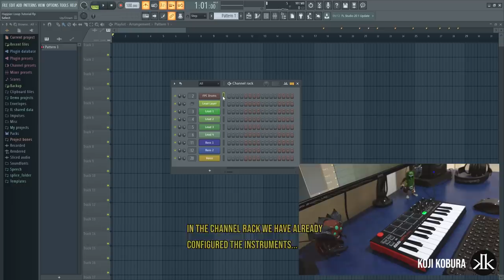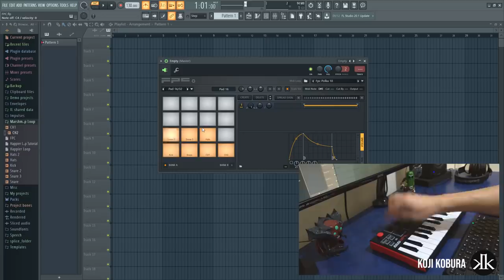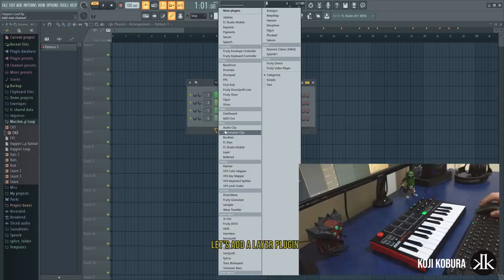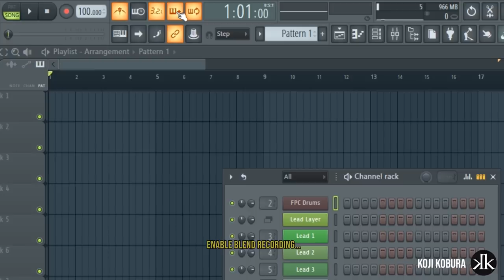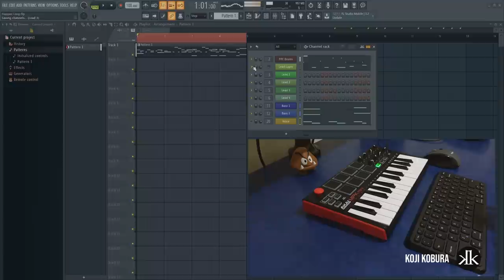Marshmello - Happier (Drop) [FL Studio Looping Tutorial]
Marshmello Happier (Drop) Live Looping Tutorial / Making a Loop Cover with FL Studio and MPK Mini

marshmello happier remake
marshmello happier cover

*The presets used in this project are based on the MikeeQ Beats FL Studio Remake

Marshmello - Happier (Drop) / MPK Mini Mk2 + FL Studio Loop Cover / Looping Performance / Live Looping FL Studio Live Looping